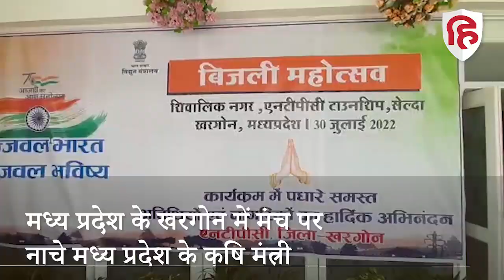Kamal Patel Dance: आदिवासी डांस पर खुद को रोक नहीं पाए मध्य प्रदेश के कृषि मंत्री कमल पटेल | MP News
मध्यप्रदेश के कृषि मंत्री कमल पटेल का ये आदिवासी डांस का वीडियो वायरल हो रहा है. वायरल वीडियो में मंत्री कमल पटेल आदिवासी युवतियों के साथ डांस करते नजर आ रहे है. बताया जा रहा है कि ये वीडियो खरगोन के बेड़िया में सेल्दा स्थित एनटीपीसी पावर प्लांट का है. मंत्री पटेल यहा एक कार्यक्रम में हिस्सा लेने गए थे. उसी दौरान कार्यक्रम में युवतियों ने आदिवासी नृत्य की प्रस्तुति दी जिसे देख मंत्री पटेल डांस करने से अपने आप को रोक नहीं पाए.